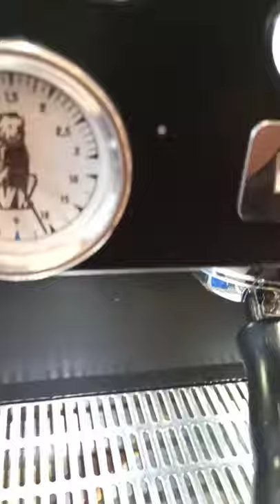how I make coffee 😋 ☕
Espresso machines .la marzocco
Gurinder. mahlkonig peak